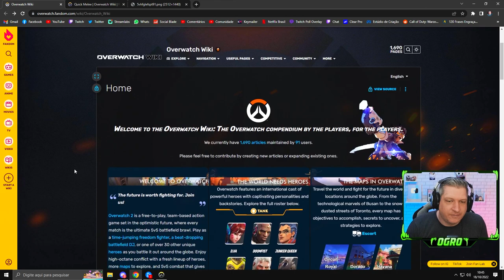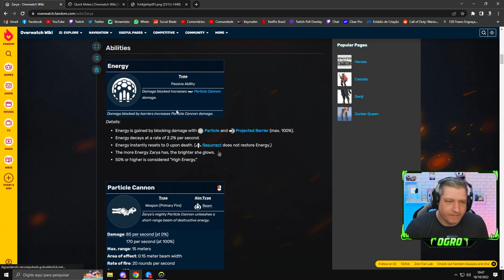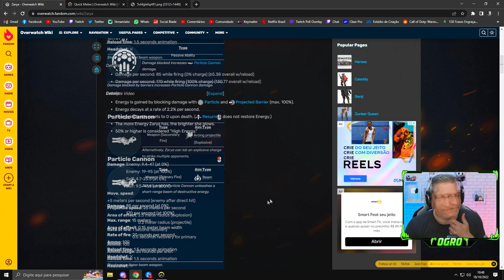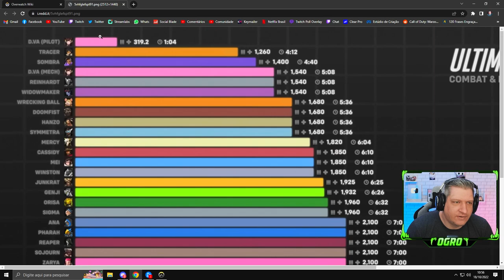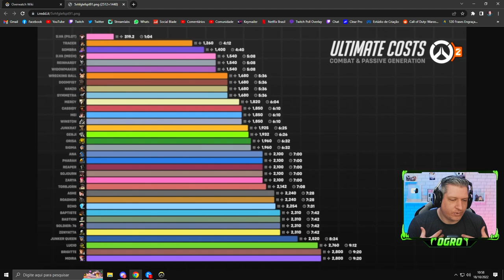COMO SABER QUANTO DE DANO SEU HERÓI DÁ? | OVERWATCH 2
Vídeo com o Ogro trazendo formas de você saber quanto de dano cada um dos heróis de Overwatch 2 dá, seja no tiro básico, ataque corpo a corpo ou nas habilidades!